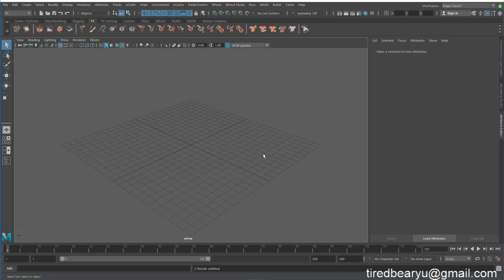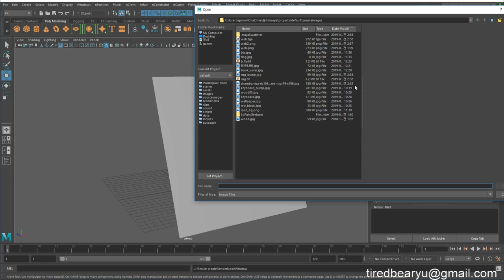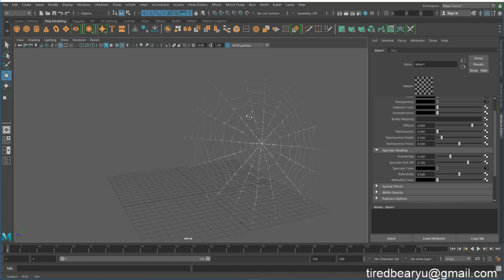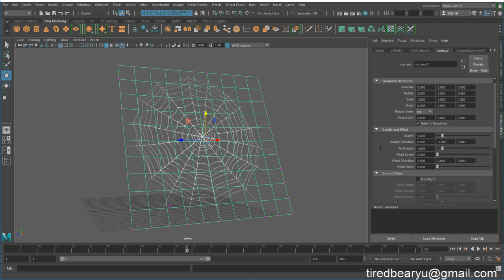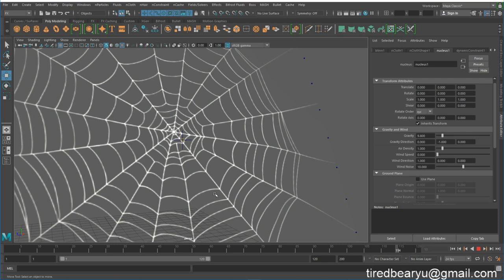Maya Create a Moving Spider Web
움직이는 거미줄 만들기